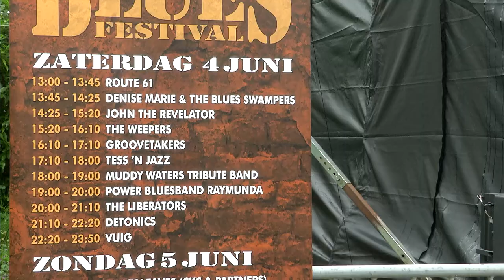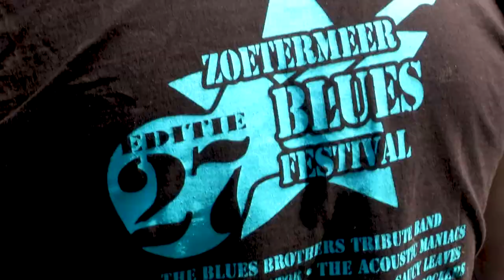Bluesfestival Zoetermeer 2022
Impressie van zaterdag 4 juni 2022 van het 27e bluesfestival in Zoetermeer